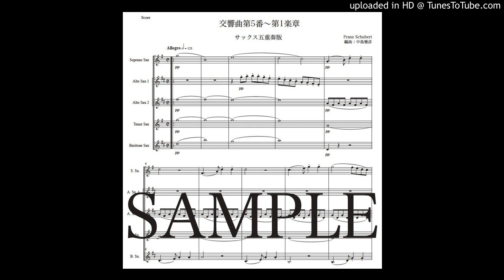シューベルト「交響曲第5番〜第1楽章」サックス五重奏版（編曲：中島雅彦）